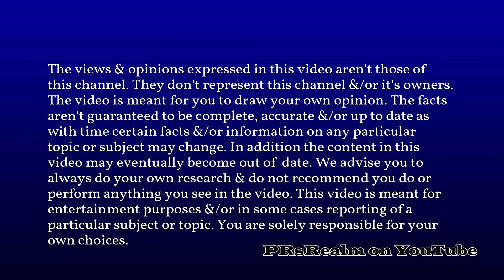Big Brother Is Here "1984": The Microchip Part 2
P.R.'s Realm ® features a wide assortment of genres, topics & subject matter. Look through my playlists to search by category. Some videos fall into more than one category, but don't let that fool you. New videos are uploaded on a regular basis. I guarantee you'll find something you like.

Watch new videos as they arrive & catch up on any videos you may have missed. After each video you watch hit the Thumbs Up (LIKE). If you have any questions, thoughts, ideas, suggestions or criticism, type them in the comments section. I appreciate your support. Please also Share my videos & channel, the old fashioned way (via word of mouth) & by posting links to P.R.'s Realm ®, as well as, my videos & playlists (on your social media pages). Thanks for visiting. I hope you enjoy Watching my videos. Come back often. There's always new content to WATCH at PRsRealm on YouTube.

To be featured in P.R.'s Realm ® (Subscriber's Spotlight) send me your video(s) along with any information you'd like written in the description. There isn't any limit as to how many videos you can send. All genres/ content is welcome. If you would like to collaborate on a video(s), want me to film your event(s), need an original channel banner, intro &/ or logo, have any business proposals or for any other private matters contact me via e-mail at

Follow/ Like my Facebook fan page.

All videos are copyrighted & property of P.R.'s Realm ®.
All videos are in part or totally created, directed, edited, filmed & produced by P.R. Executive © (C.E.O./ Executive Producer)